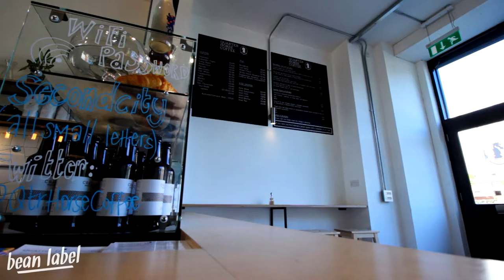Episode 7 - Quarter Horse Coffee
Quarter Horse is the first, and at present only, coffee shop in Birmingham to roast coffee on site. I met with Nathan, the owner of Quarter Horse, to find out more about how he brought coffee from Illinois to Oxford, and then Birmingham.